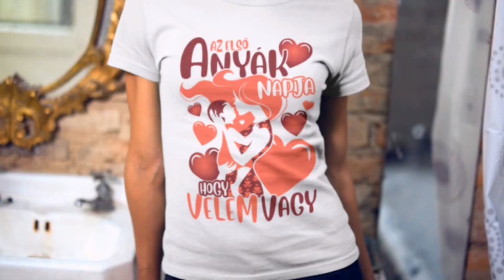Az első anyák napja velem női póló